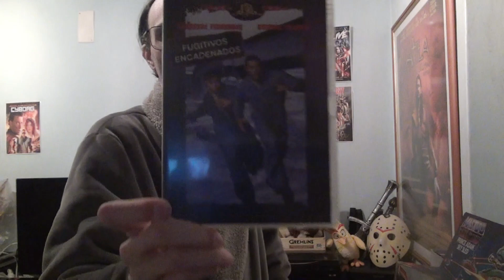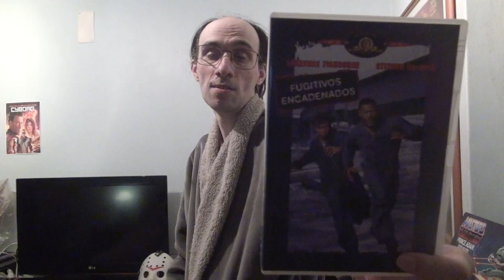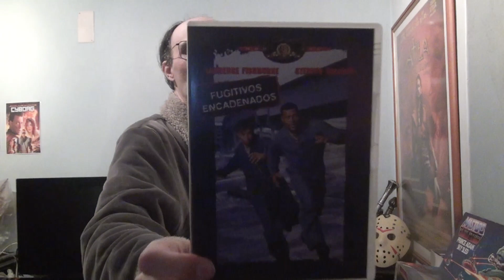Review - 786 - Fled - 1996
Plot : Dodge is a computer hacker serving a prison term; Piper is a tough guy. They end up chained together, and flee during a chain-gang escape attempt that goes bad. An adventure plot ensues, involving a missing floppy disk, an attractive woman that assists them, a sinister Federal marshal, an honest cop, and the Cuban mafia.